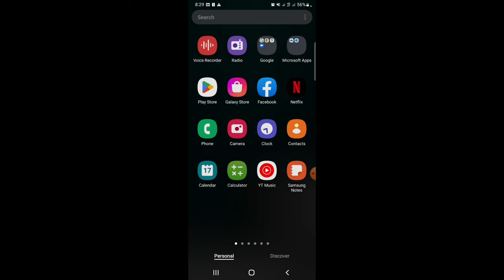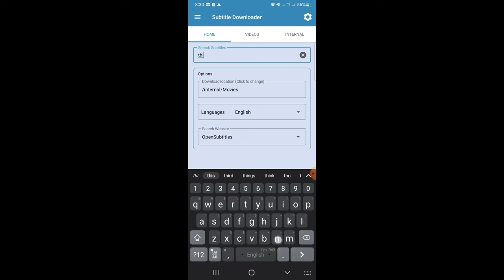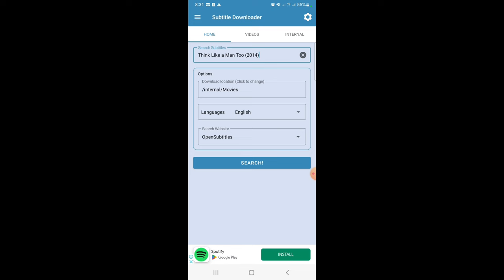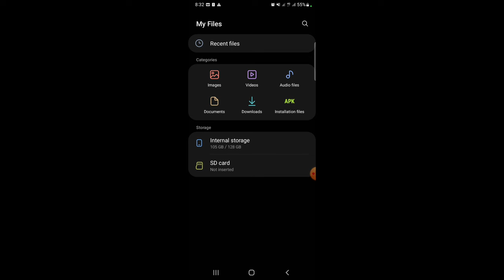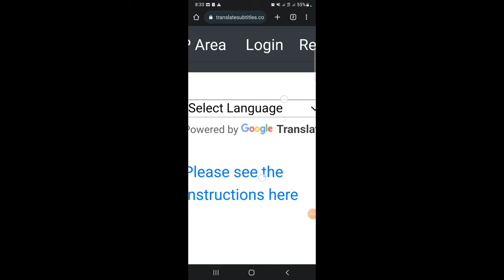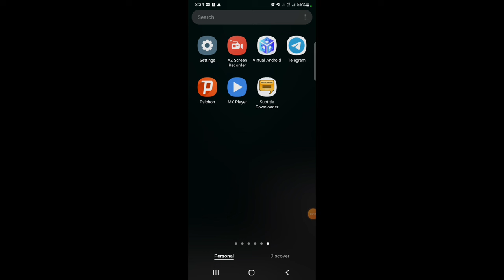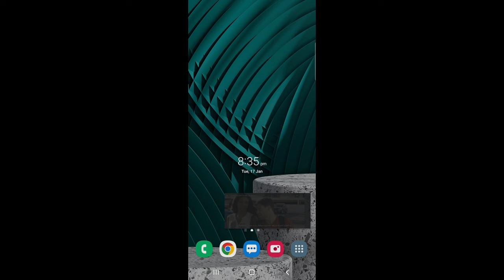ማነኛውንም አይነት ፊልም በ አማርኛ ማየት ይቻለል how to translate any movie to amharic subtitle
this tutorial is prepared for Amharic Speakers all over the world in this tutorial we will discus about ማነኛውንም አይነት ፊልም በ አማርኛ ማየት ይቻለል how to translate any movie to amharic subtitle